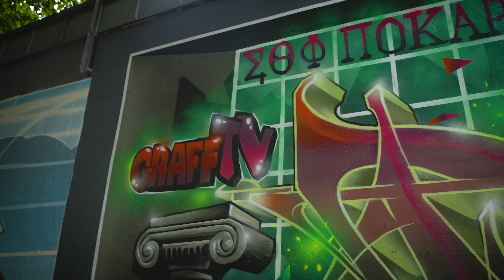GRAFFITI TV 089: Pokar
This episode of Graff TV we feature graffiti writer Pokar!

GRAFF TV is a series of graffiti videos capturing the style and techniques of some of the best and most interesting writers around the world. From simple new school styles to futuristic 3D-burners or playful naive pieces. Follow the process from sketch to finished piece, all cut down and compressed to three minutes episodes.

UNFADE GRAFFITI SHOP - SHIPPING WORLDWIDE!